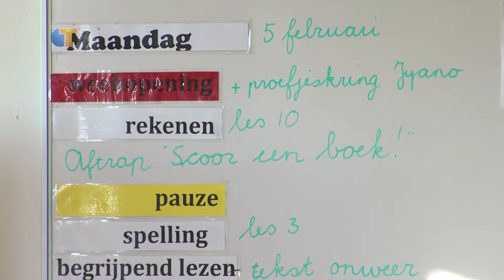Omroep Tilburg Nieuws - 5 februari 2018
Dit is het Omroep TIlburg Nieuws van maandag 5 februari, met vandaag:
- Scoor een boek afgetrapt
- Sportverenigingen krijgen voorlichting over privacywetgeving